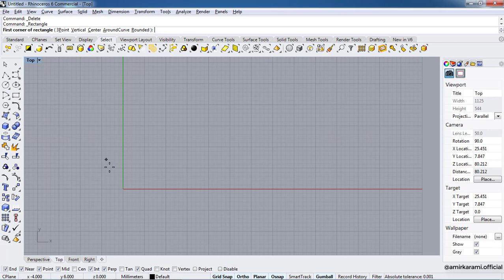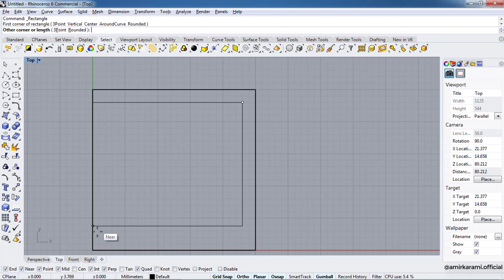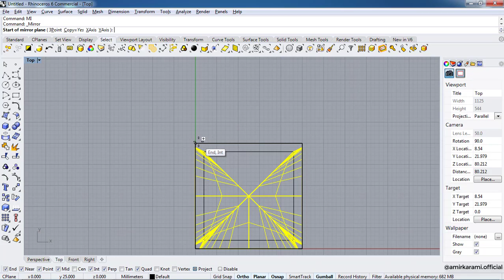Kamal al molk tomb , Modeling in Rhinoceros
Prominent painter's tomb , Kamal al molk

Modeling in Rhinoceros